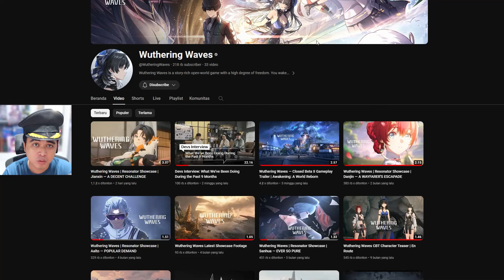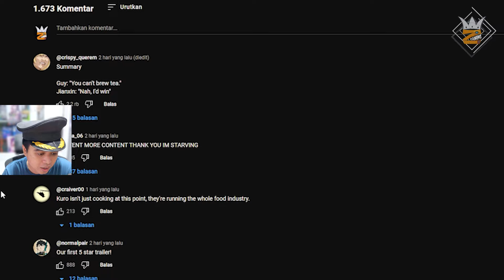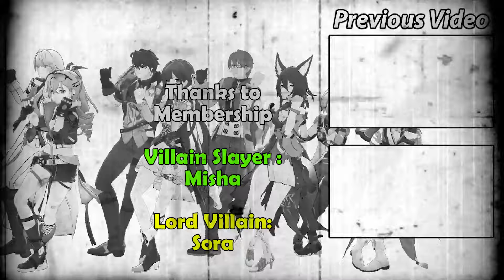Wow dalam 2 Hari sudah 1,1jt Views? Apakah Marketing Wuthering Waves Berhasil? 🤔🤔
Padahal blum ada sub indonya T_T